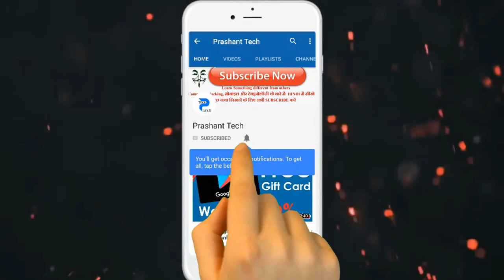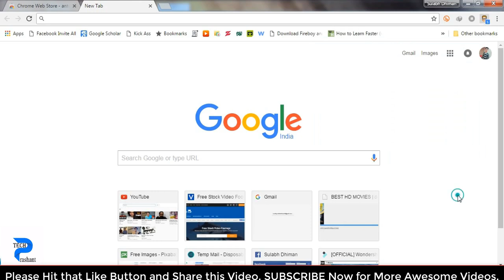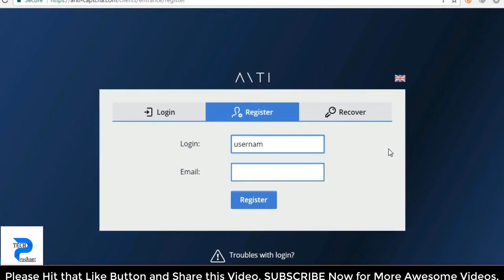How to Bypass Captcha Verification Code - Skip Captcha Verification - Google Recaptcha Bypass 2018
Skip Captcha - Skip Captcha jdownloader .

How to Bypass Captcha.

How to Bypass Supreme Captcha (fast checkout speed). Skip the Captcha and get to the shorten url. How to Disable Captcha!  this will allow you to Skip the Captcha on Supreme new york also How to avoid Captcha on Supreme ny..

Insert Captcha Automatically with Romula.
the Captcha is sHowing specifically because of security settings the site owner has turned on. a site visitor to a website that cloudflare is protecting can see a Captcha for the following reasons:..

Automatic Captcha Solving of Google's Latest Recaptchas with the help of the clarifai api.
Rumola - Bypass Captcha - Chrome web store.

using python to Bypass Captcha 1.

How to Bypass Supreme Captcha (cop Supreme manually fast). How to avoid Captcha on Supreme!!!

Insert Captcha Automatically  can use for looking Bitcoin  Litecoin and many more .

Bypass Captcha in firefox by auto solving with Captcha monster... How to Skip the Captcha Code.

Bypass Captcha - the best way to Bypass Captcha and Recaptcha.
Google Recaptcha Bypass i am not a Robot  google Captcha Bypass 2017.
How to Bypass Supreme Captcha (fast checkout speed).

How to Disable Captcha! How to Bypass Supreme Captcha (cop Supreme manually fast).

don't use heated sneaks Captcha Bypass on Supreme. Bypass Recaptcha v2 using imacros javascript. Bypassing Captcha.

How to avoid Captcha on Supreme!!

recent work However presented a generic attack that can be applied to any text-based Captcha scheme. How to Bypass Captcha.
Indian railways pnr Captcha Bypass - grease monkey script. Google Recaptcha Bypass .

Bypass Recaptcha v2 using imacros javascript on firefox.
using python to Bypass Captcha 1. csrf + Captcha Bypass advcash. Google Recaptcha Bypass i'm not Robot Automatic Solving latest imacros bot.

How to Bypass Supreme Captcha | best method.

In this Video You Will be able To Know That How to Skip Captcha Codes

Please Watch the Video Till Its End

Prashant Tech is a youtube channel , Where you will find technological videos, New Video is Posted Every Week.

Linux - Redhat -Network, Apache2.0, LVM, and FTP, etc
Free Computer Networking Videos for Beginners to Advanced One हिंदी में

💧Hindi/English both languages videos are here
💧All videos in brief.
💧All.things will be described in simple words. which is so helpful for You
My motive behind creating this channel was to make Easy to Understand technology  and I wanted each and every individual to be able to understand it in the easiest possible way, and I am doing this as my hobby , I post a new video every week , on topic that create the most confusion..

ये चैनल मेने अपने उन भाईयो के लिए बनाया है जो technology में interested है इंग्लिश ना जानने के कारण से पीछे हट जाते है तो अब आपको चिंता करने की जरूरत नहीं ।

💧You can learn everyday something new about technology with Prashant Tech.

💧You can request for a Specific video if you facing any problem .

* CONNECT

* Copyrights